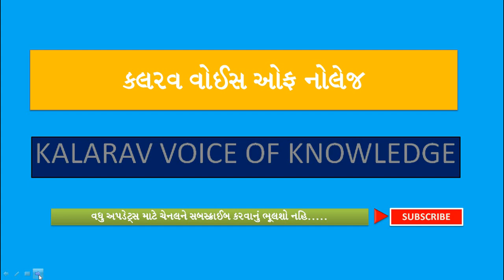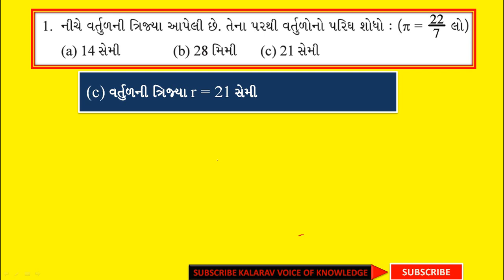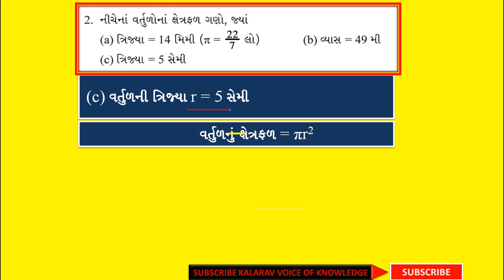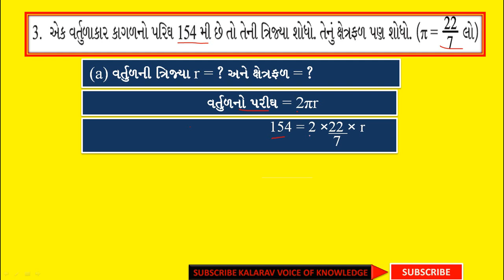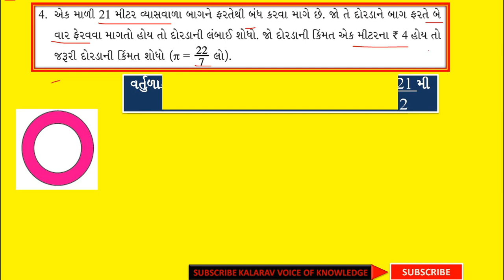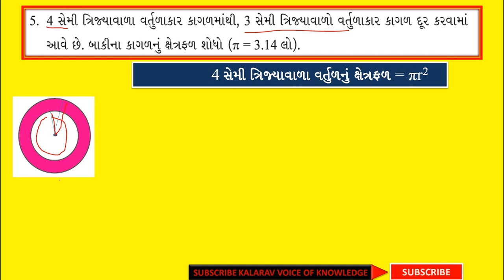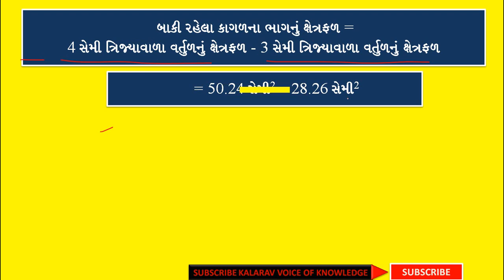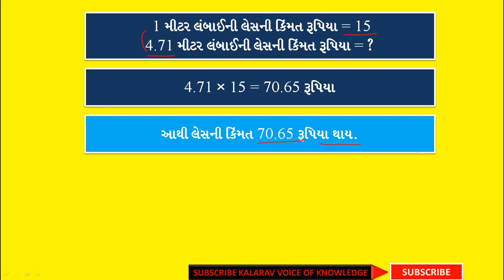Parimiti ane kshetrafal 9.2 STD 7 part 1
પરિમિતિ અને ક્ષેત્રફળ 9.2 STD 7 Part 1 Maths
PARIMITI ANE KSHETRAFAL